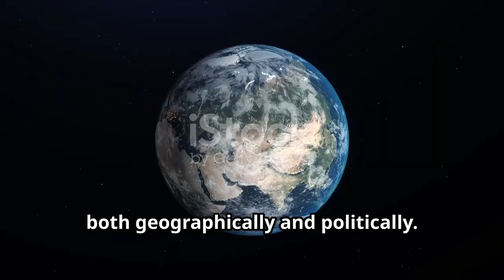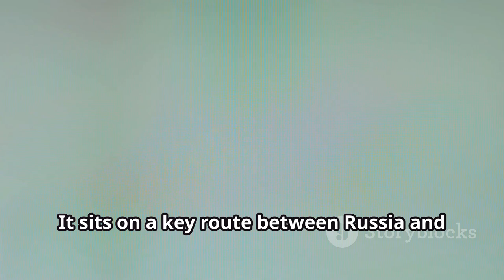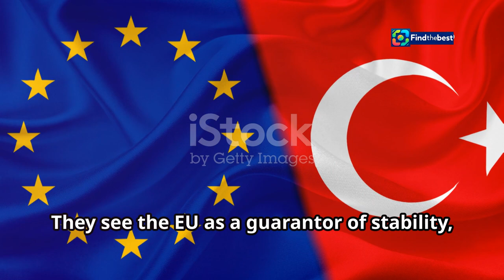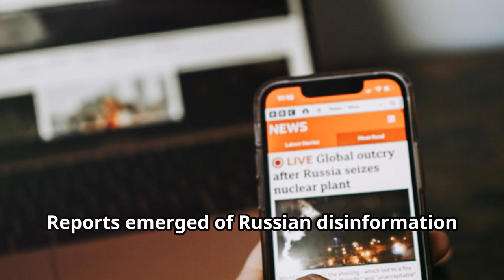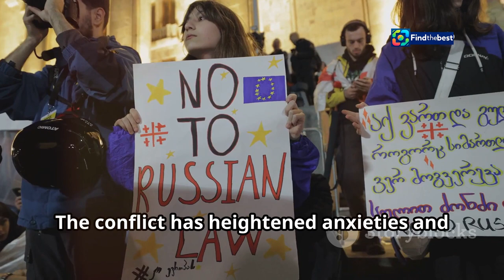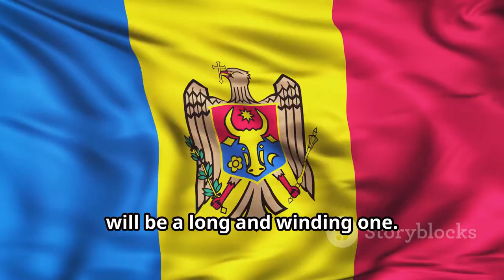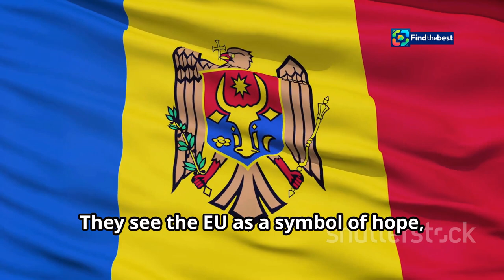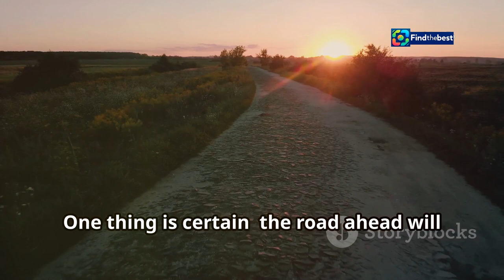"Why Moldova is Choosing the EU Over Russia: A Turning Point in Eastern Europe"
OUTLINE:
00:00:00 A Nation Caught in the Middle
00:01:30 Turning Towards Europe
00:03:14 A Referendum and a Razor-Thin Margin
00:04:03 Whispers of Interference
00:04:53 The Price of Freedom
00:05:38 A Future Uncertain
00:07:07 The Shadow of War
00:07:58 A Long and Winding Road
00:08:47 The Promise of Europe
00:09:36 A Pivotal Moment
00:10:22 What's Next for Moldova?

🌍 **Discover the Shift!** 🌍
In this eye-opening video, we delve into **why Moldova is making a bold move** away from Russian influence to join the **European Union**! 🇲🇩➡️🇪🇺

- The significance of Moldova’s population and economy in the EU landscape.
- Insights into the **2020 shift towards the EU** and its implications.
- The recent referendum results and what they mean for Moldova’s future.
- The role of **Russia** in influencing Moldovan politics and the allegations of interference.
- Voices from local citizens and experts on the ground. 🗣️

- The challenges and opportunities facing Moldova in its quest for EU membership.
- How this decision impacts the geopolitical landscape of Eastern Europe. 🌐
- The reactions from Russia and the international community.